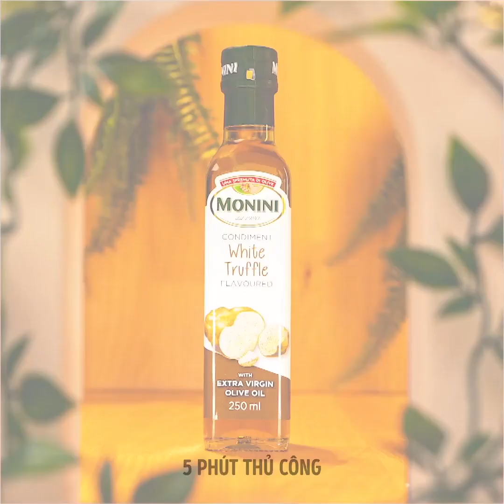Thủ Thuật Các Nhà Quảng Cáo Áp Dụng Để Món Ăn Trông Ngon Mắt